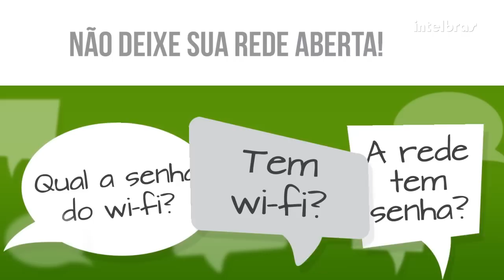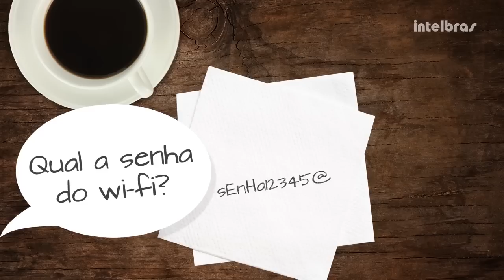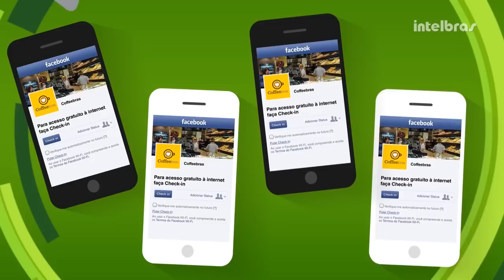HotSpot 300 - Certificação Comercial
Aprofunde seus conhecimentos e veja as vantagens de colocar o HotSpot 300 em seu estabelecimento.